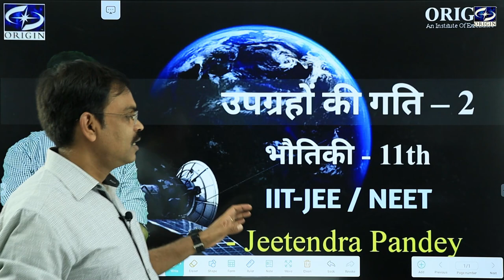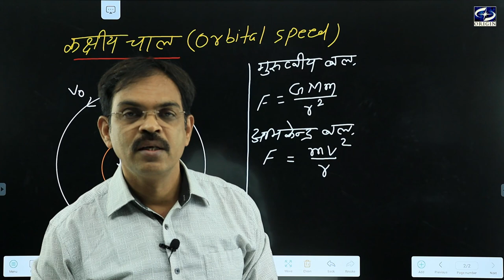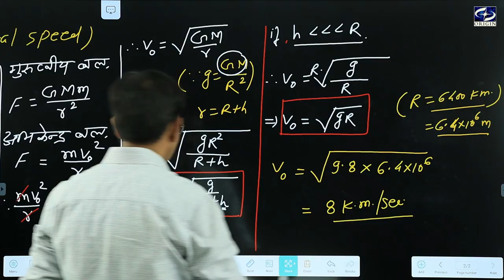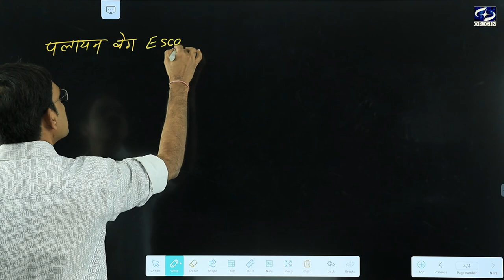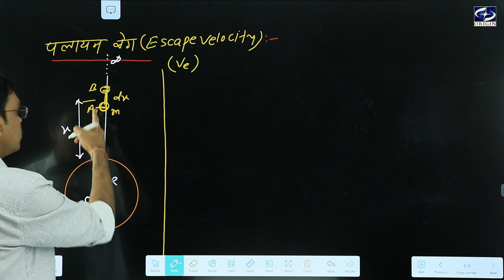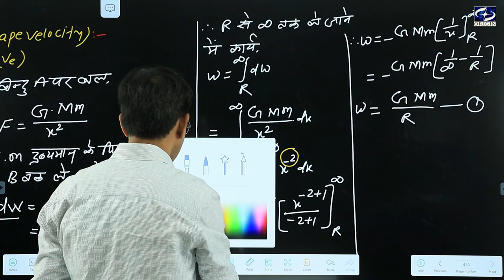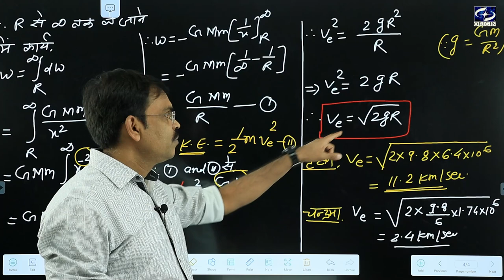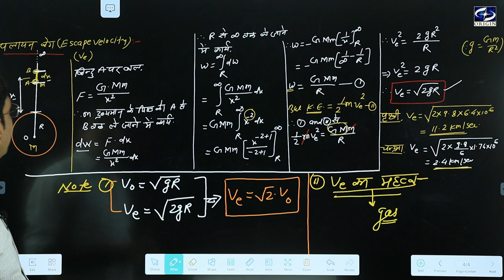उपग्रहों की गति - 2 Physics Chapter - 8 Hindi Medium - 11th/IIT-JEE/NEET- J•P• SIR